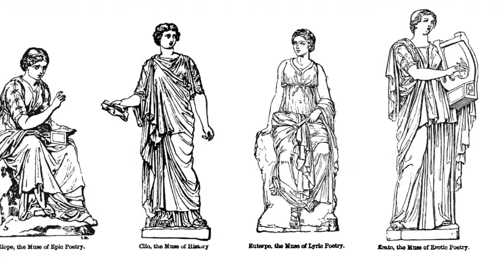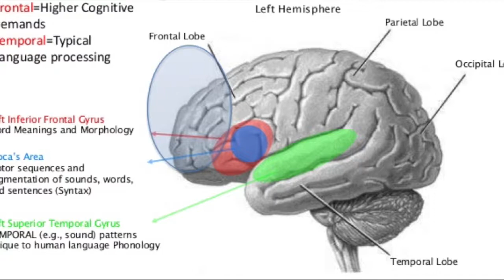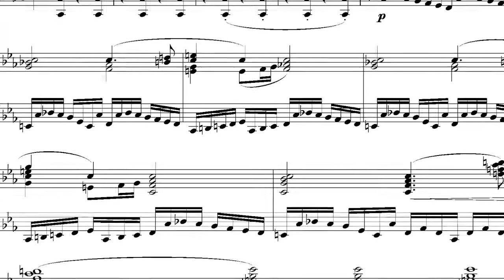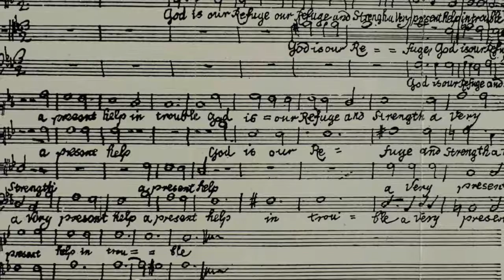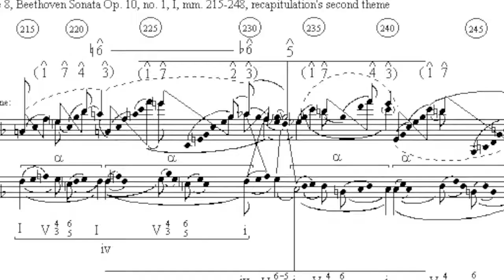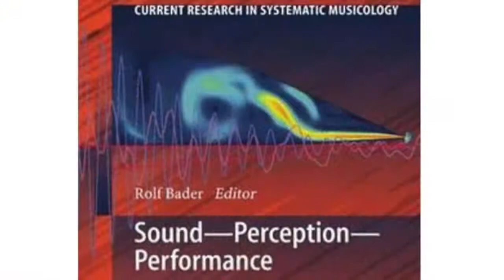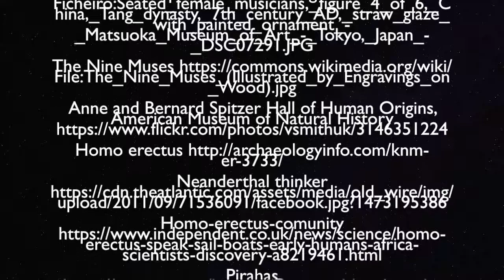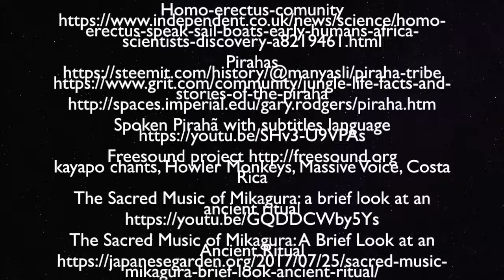Musicologia na mídia: Da musica à musicologia #1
Apoio institucional:
Projeto de extensão aprovado no 12º Edital PROEC - PEC 2018 - UNICAMP.
Título do projeto: "Musicologia na mídia: Divulgação democrática da pesquisa em música através do ensino à distância".

Baseado no artigo:
José Fornari. “Da música à musicologia”. Blogs de Ciência da Universidade Estadual de Campinas. ISSN 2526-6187. Data da publicação: 2 de janeiro de 2019.

Referências do artigo:
[1] Steven Mithen. “The Singing Neanderthals”. 2007
[2] Aniruddh D. Patel. “Music, Language, and the Brain”. 2007
[3] Carlos Sandroni. Apontamentos sobre a história e o perfil institucional da etnomusicologia no Brasil. UFPE. Foto: Tiago de Oliveira Pinto.
[4] Zatorre, R. J., Chen, J. L., & Penhune, V. B. (2007). When the brain plays music: auditory–motor interactions in music perception and production. Nature Reviews Neuroscience, 8(7), 547–558. doi:10.1038/nrn2152

Musicians from ancient Egyptian wall painting, Metropolitan Museum of Art, New York, Sep 2012
Seated female musicians, figure 4 of 6, China, Tang dynasty, 7th century AD
Anne and Bernard Spitzer Hall of Human Origins, American Museum of Natural History
kayapo chants, Howler Monkeys, Massive Voice, Costa Rica
The Sacred Music of Mikagura: A Brief Look at an Ancient Ritual
What is Harmony in Music? How to Use Harmony in Your Songwriting
A functional approach to automatic melody harmonisation
Hendrik Vincent Koops, José Pedro Magalhães, W. Bas de HaasPublished in FARM@ICFP 2013 DOI:10.1145/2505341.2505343
TOWARD A THEORY OF MEANTONE (AND 31-ET) HARMONY